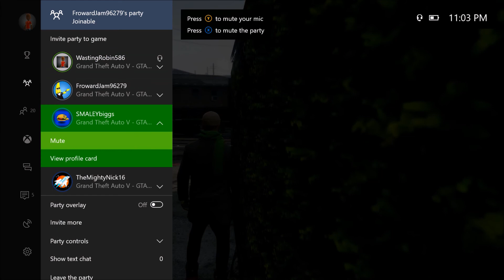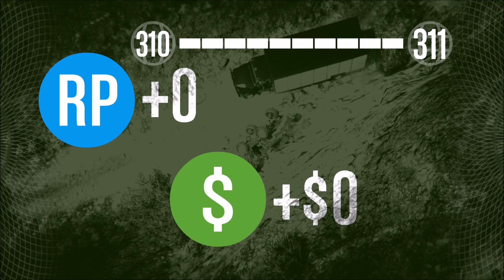GTA 5 Funny Moments #3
This is my Funny Moments series where funny things happen in GTA 5!